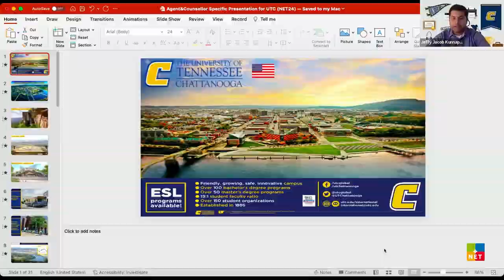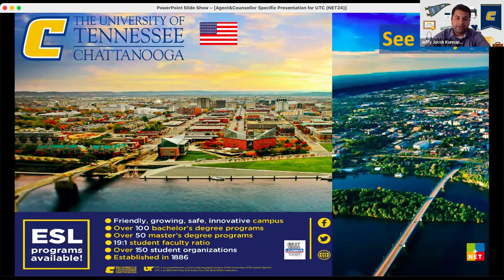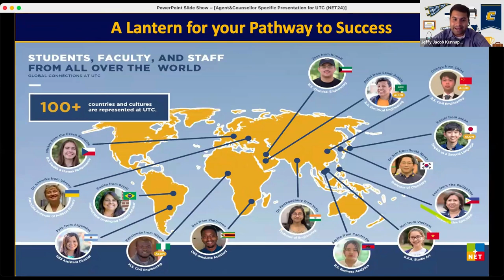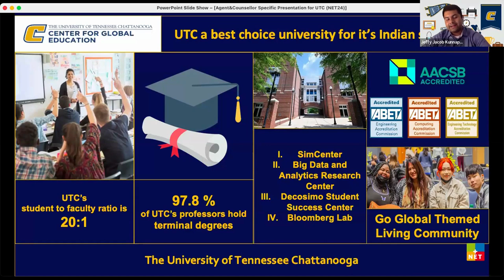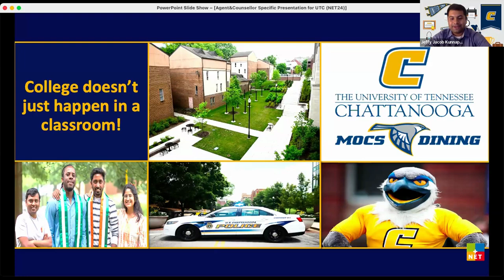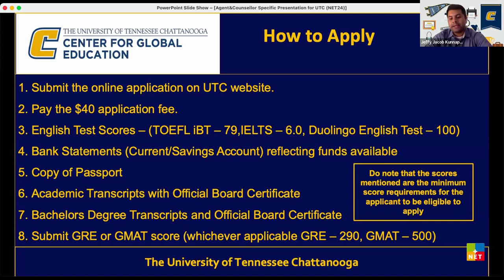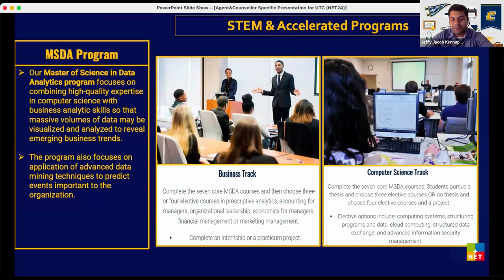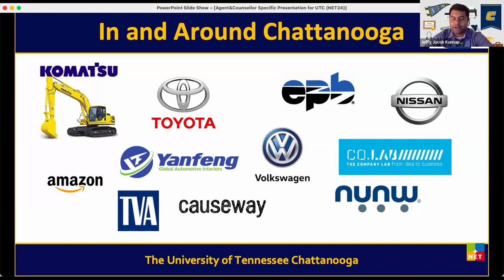Study in the USA - Collaboration with The University of Tennessee at Chattanooga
For the full contact and information about commission, how to collaborate and admission tutorial of @UTChattanooga please kindly log in or register to NET24 Apply Platform